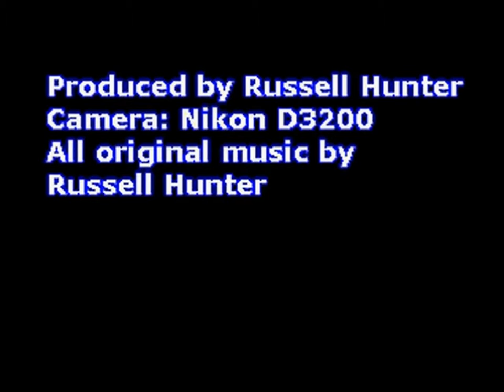The Great Bend Zoo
This is a video of the Great Bend Zoo in Brit Spaugh Park. I have mixed slides with some video and then added some of my music to the video, with most of them from my digital album "Rocket".  You can click this link if you wish to purchase some of the songs. The first song on the video is "Meltdown", and can be purchased by clicking on this Click like if you enjoy the video and I welcome your comments.